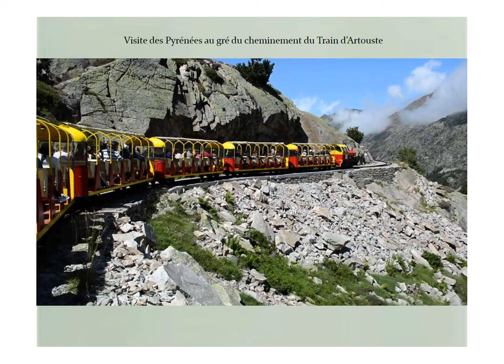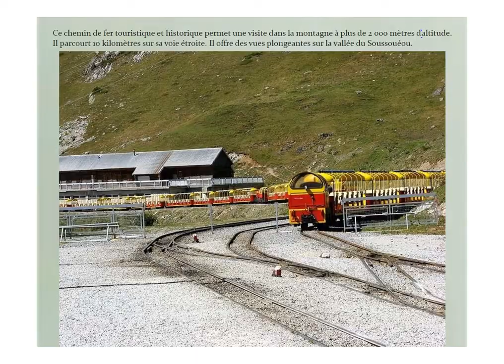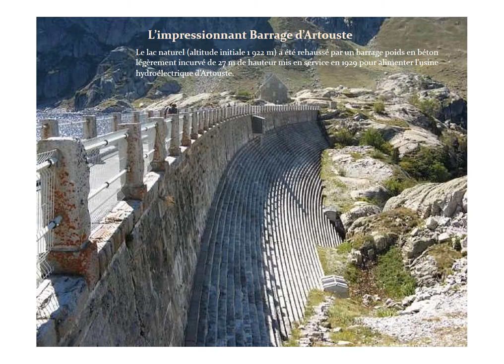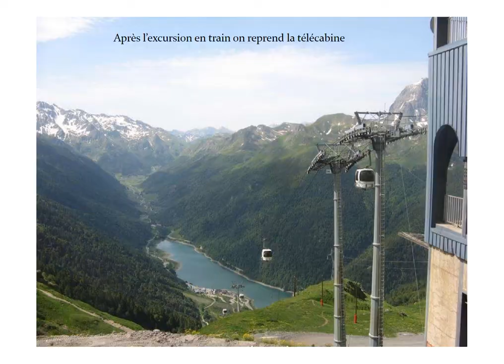Le petit train d'Artouste à Ossau dans les Pyrénées